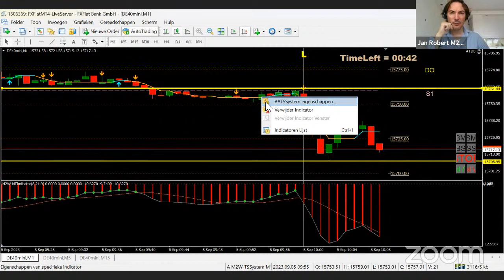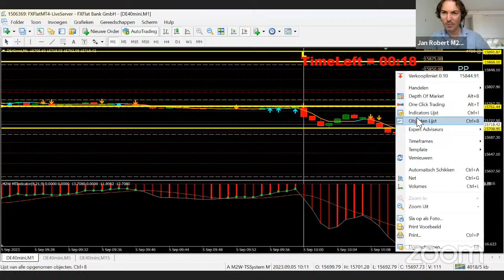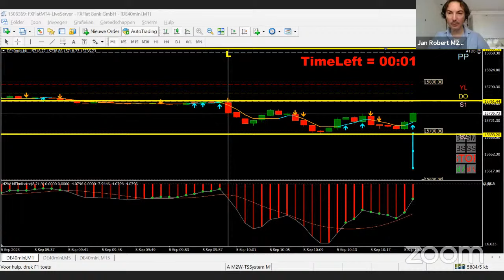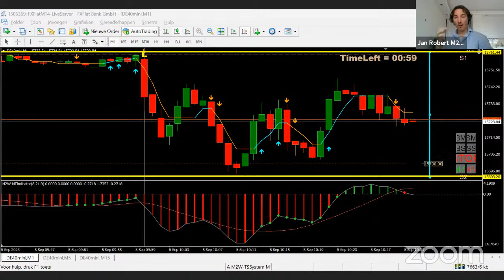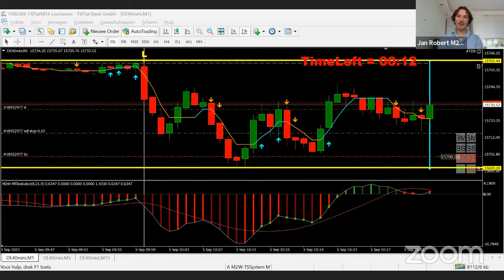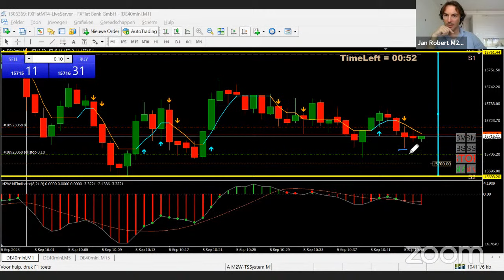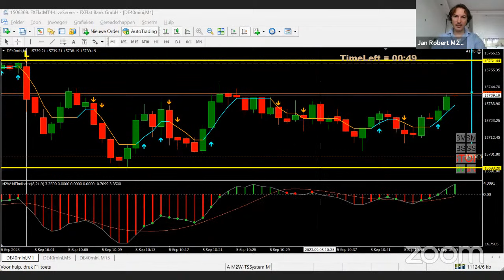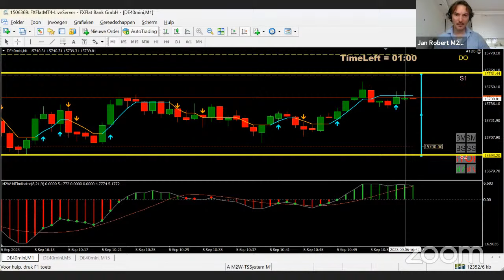Live Trading met M2W-TSSystem Live Day Trading Ochtend Sessie Dinsdag 5 September